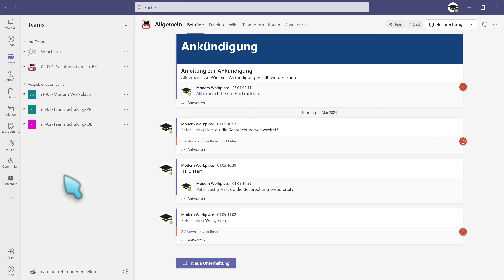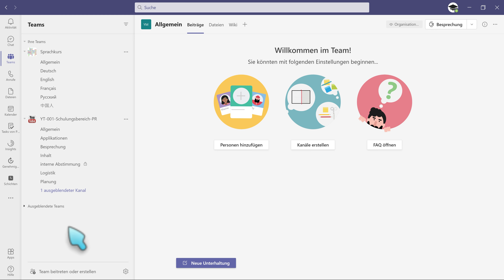3.24 Microsoft Teams Schulung | Kanäle anheften und Teams Ansicht anpassen - Schnellzugriffe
Wie bei den Teams, können wir auch einzelne Kanäle eines Teams anheften und dadurch schneller verfügbar machen. Grob zu vergleichen mit einem Schnellzugriff. dieses gilt jedoch nur für ein einzelnen Kanal des Teams. Auch eine Kombination aus mehreren Kanälen ist möglich.
Stand: Mai 2021